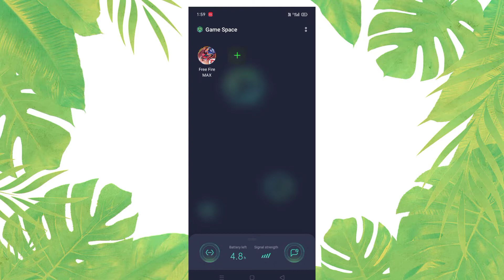How To Reject call while playing Free Fire 🔥|| How To Block Call & SMS || No call No problem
How to reject call || free fire khelte smye call Nhi aaygi FF king gamer New video
FF king gamer new free fire video FF king gamer new video